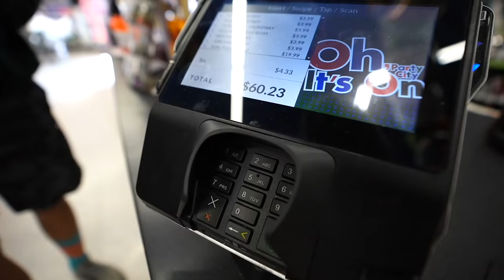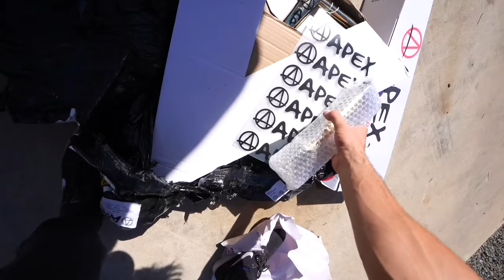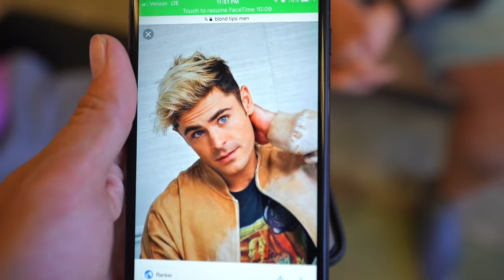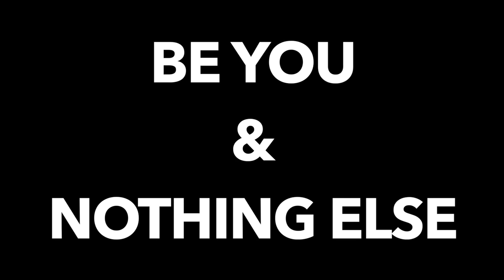Spin the wheel of Hair Dye! (you spin it, you dye it..)